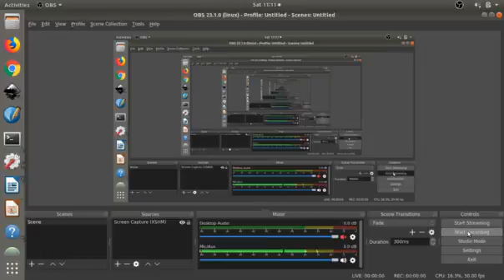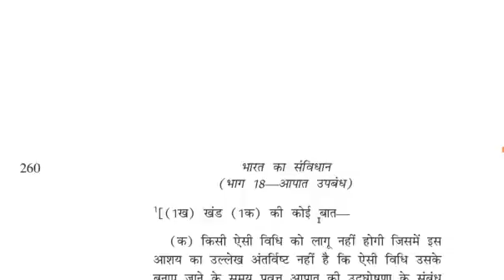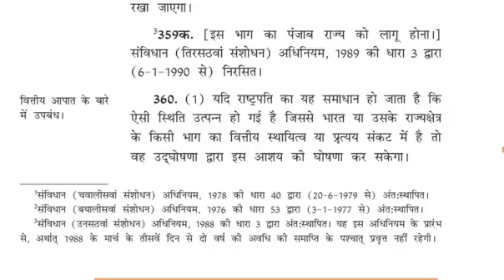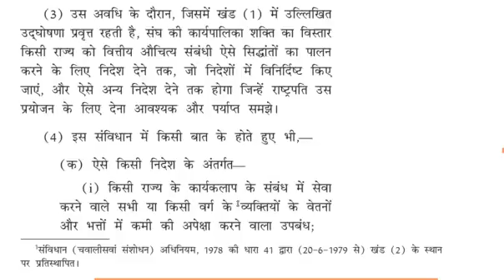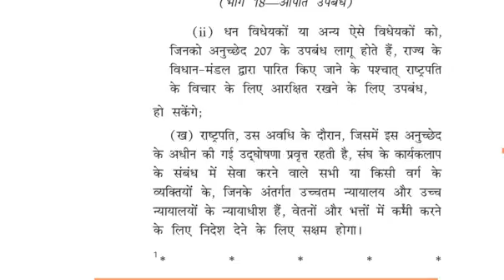359 360 भाग XVIII आपात उपबंध अनुच्छेद - 352 - 360 (3) Emergency Provisions - 352 - 360 (3)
भाग XVIII आपात उपबंध अनुच्छेद - 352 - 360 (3) Emergency Provisions - 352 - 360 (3)